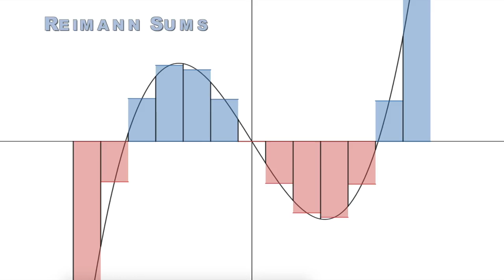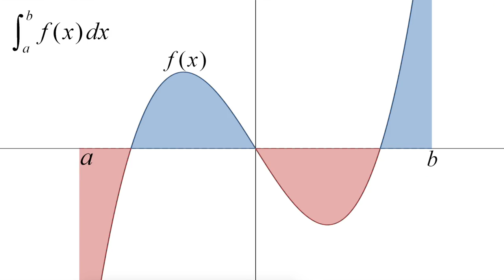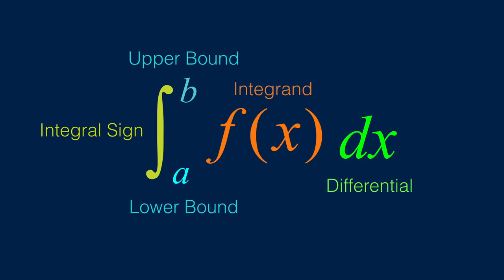Bound To Bound (WSHS Math Rap Song)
Westerville South High School, Westerville, Ohio
(Parody of Side To Side by Ariana Grande)

(Intro: Cherish)
I’ve got an integral (Cherish Myers)
I’ve got an integrand (D Schizzo)
And now, I’m integrating bound to bound

(Verse 1: Cherish)
The functions curvy
So finding area underneath is quite demanding
And trapezoidal sums require understanding
That the area below ain’t perfect (ain’t perfect)
The functions curvy
A Reimann sum is just a good approximation
But I don’t only want a simple estimation
Cause that area below ain’t perfect (ain’t perfect)

(Chorus: Cherish)
These friends keep talkin' way too much
Say I should just give up
Can't hear them no, 'cause I
I’ve got an integral
I've got an integrand

(Verse 2: Cherish)
It’s fundamental
That you understand this calculus theorem
Cause it’s makin' people love it, when they hearin’
That the area comes out so perfect (so perfect)
And now I got ya
So you anti-derive and use the bounds
Take the top minus the bottom on the ground
And that area comes out so perfect (so perfect)

(Bridge: D Schizzo)
dx is in style, it’s the differential
Set up the bounds, on the sign of the integral
Come true yo, feel this mathematics flow
If you got an integrand, I got an integral

All this student work is my mini-me
I got flow, mixed with integration strategy
Chain rule, reversed if you feelin’ me
U-U-substitute, functions of trigonometry
And complete, all the squares, long division here with me
Integrate by parts and partial fractions, calc BC
Look around, all the answers are found
I'm the king of math raps, young Cherish run bounds